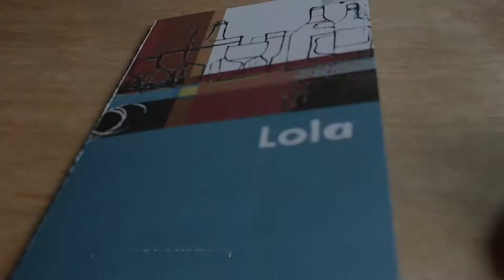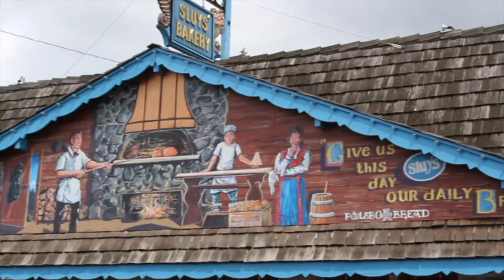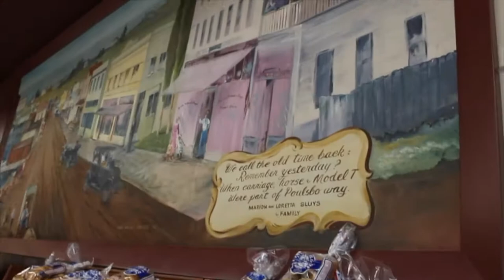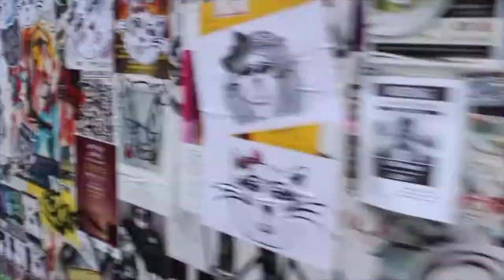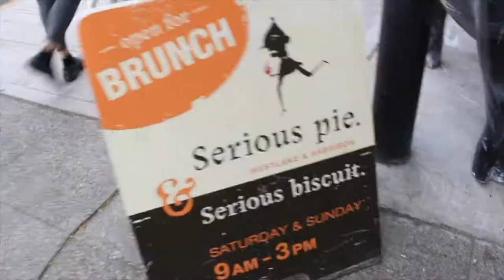Travel VLOG #1: Washington, April 2016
Our Great Adventure: Washington, April 2016

Attached is a video of my mom's and my visit with my Aunt up in Seattle this spring. We toured some fun places like the Starbuck's Rotary and Pike's Place Market, as well as took a ferry out to Bainbridge Island! I hope you all enjoy watching a fun compilation of our trip!

Airplanes by Hayley Williams and B.O.B.
La Da Dee by Cody Simpson
The Days by Avicii
Alive by Krewella
Up Up & Away by Kid Cudi
When Can I See You Again? by Owl City